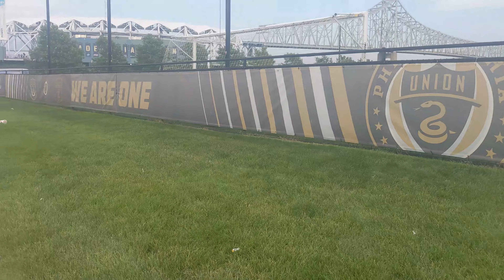A Day At Subaru Park